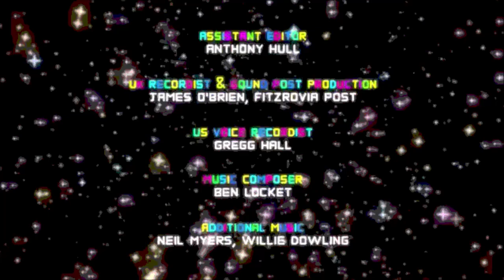Creepypasta - El increíble mundo de Gumball El secreto del señor pequeño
sigan a Mikelon que también sube buenas Creepypastas

correo para enviar historias